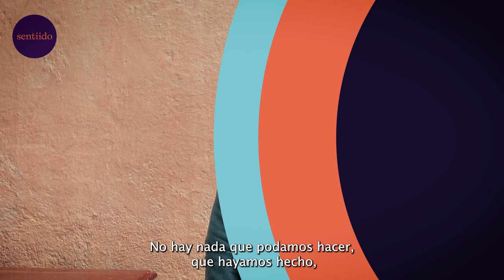El trabajo de Tania Morales con familias con personas trans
¿Ya conocen el trabajo de Tania Morales con familias con integrantes trans? ¡Increíble!